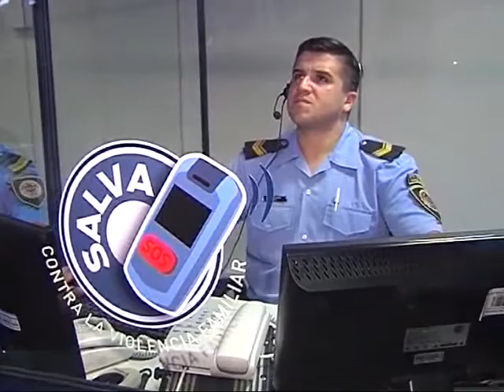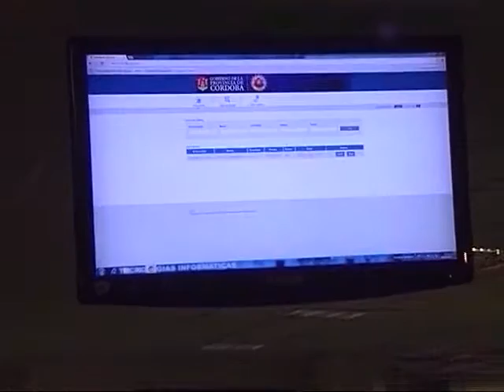Buscan sumar otras tecnologías contra la violencia de género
La secretaria de Lucha contra la Violencia a la Mujer dijo que trabajan en la incorporación de pulseras duales y aplicaciones.